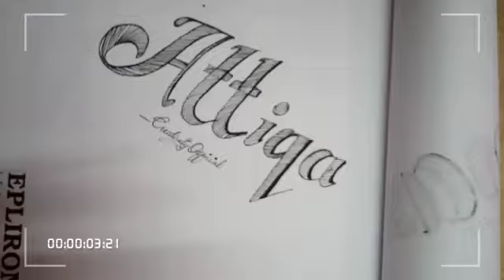Differnt names Calligrphy..